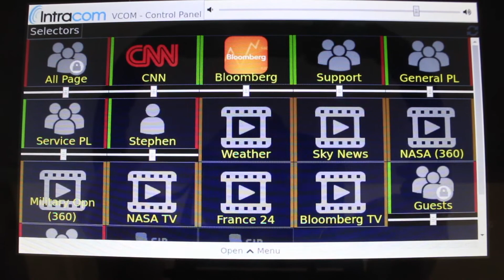VCOM Desktop Control Panel D405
VCOM offers a distributed and easily
 customizable solution for integrating
disparate communications systems. Ideal
for diverse applications within broadcast,
 defense, industrial and commercial
markets.

Video Producer: Sarah Brand